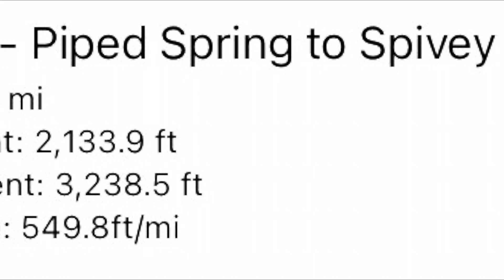Appalachian Trail 2024 - Day 33